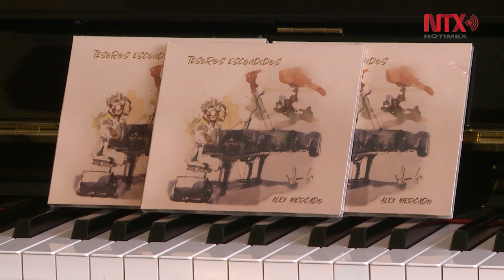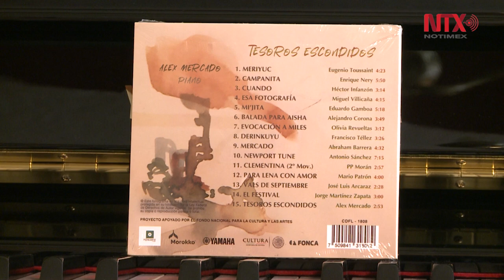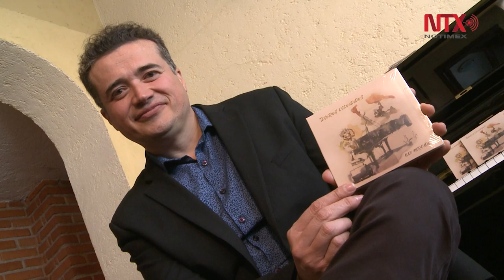Alex Mercado desentierra tesoros perdidos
El pianista presenta su sexto disco de estudio, Tesoros Perdidos (2019), y lo hará con un recital de piano donde interpretará el álbum completo, en el que recopila obras inéditas de compositores contemporáneos.